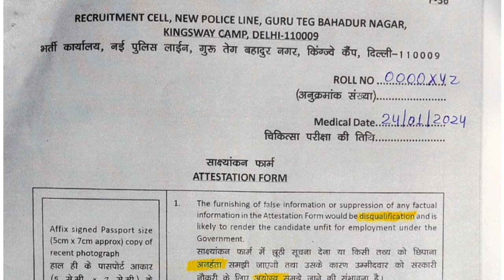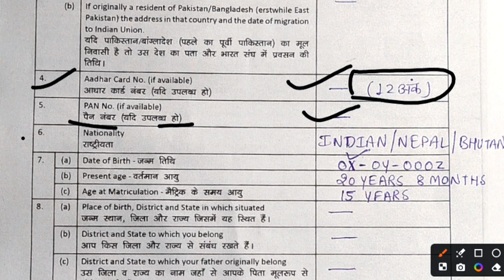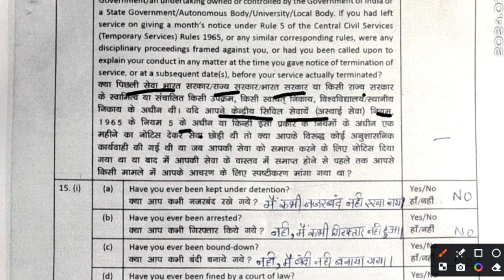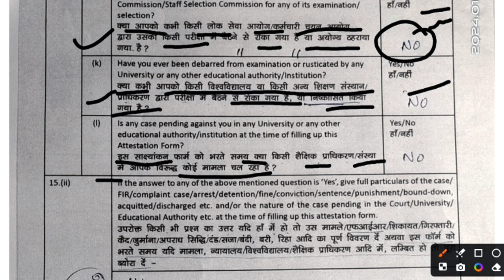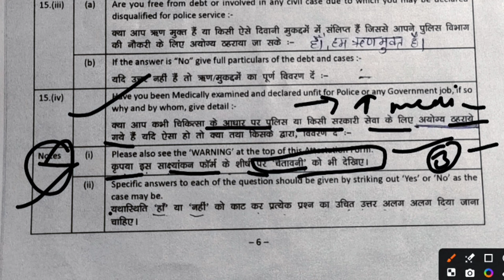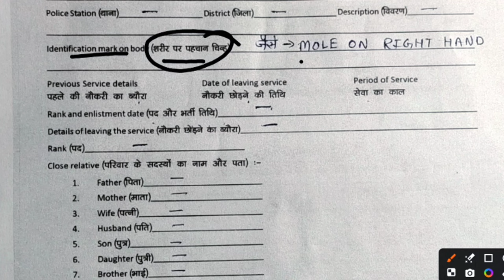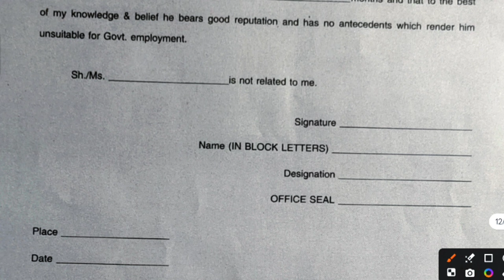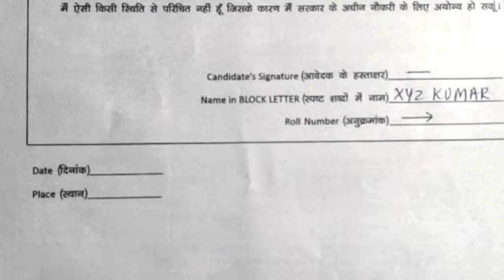Delhi Police | How to Fill Police Verification Form | Full Details | Step By Step | My experience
Delhi police 2023 Police Verification form कैसे भरे? | How to fill police verification form .

delhi police
delhi police constable physical date
ssc
delhi police safe score physical 2023
delhi police constable physical
delhi police cut off for physical 2023
delhi police constable cut off
delhi police constable safe score 2023
delhi police physical test
dp cut off 2023
delhi police constable ki cut off kitni jayegi 2023

delhi police constable physical exam ki tyari kaise kre
delhi police ki final cut off kitni badhegi 2023